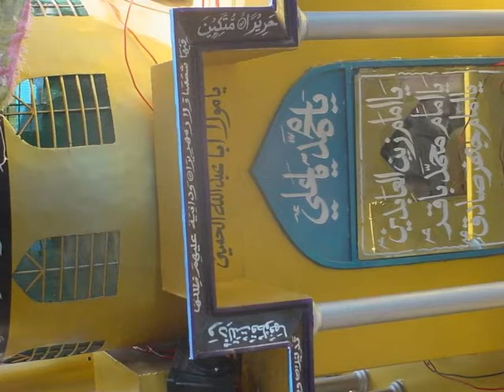alam pak village ghulam hussain butt.flv